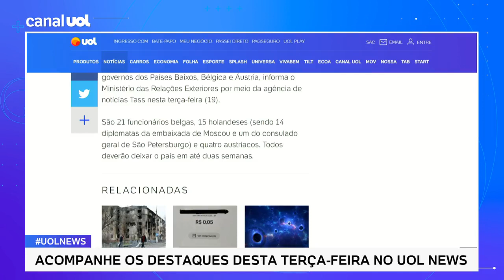Guerra na Ucrânia: Rússia expulsa 40 diplomatas em resposta a três países europeus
A Rússia expulsou 40 diplomatas de três países europeus como resposta às medidas análogas adotadas pelos governos dos Países Baixos, Bélgica e Áustria, informa o Ministério das Relações Exteriores por meio da agência de notícias Tass nesta terça-feira (19).